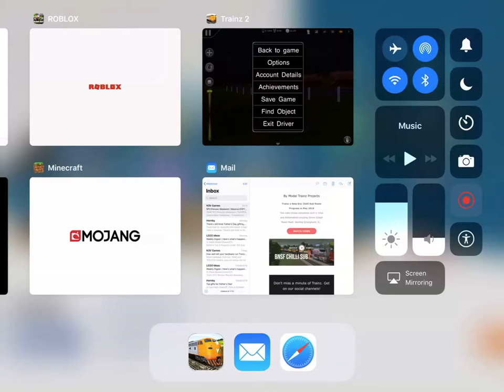Eric And Friends:The Ghost Preview.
Finally got this episode filmed.It will come out in a day or so.Anyway,I have the LEGO How To Build 2 & 3 filmed.I have done the set for the 4th one,so stay tuned.